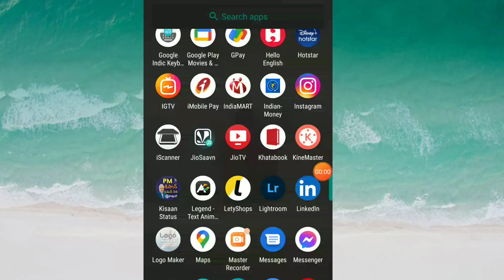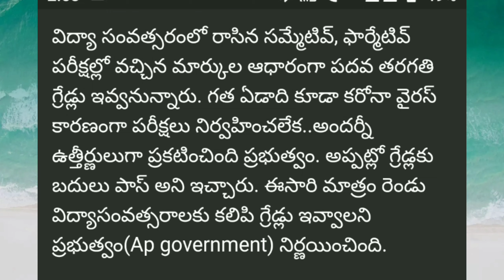A.P లో టెన్త్, ఇంటర్ పరీక్షల ఫలితాలు ఎలా ఇవ్వబోతుందో ప్రభుత్వం క్లారిటీ ఇచ్చింది